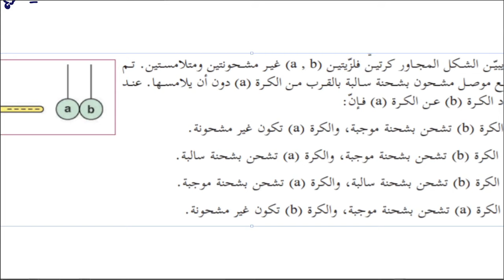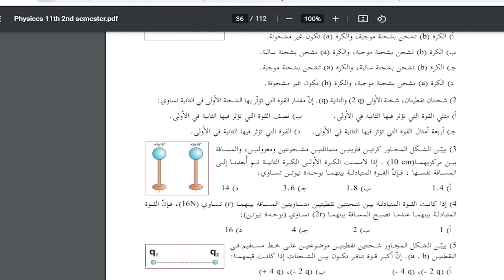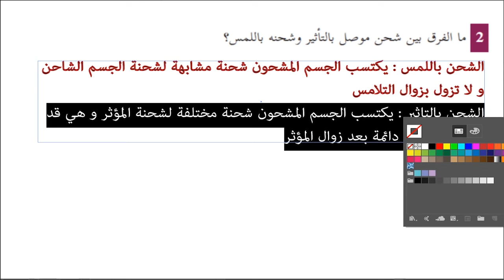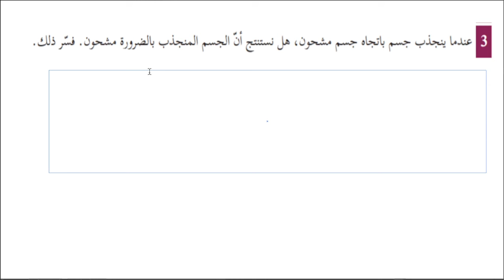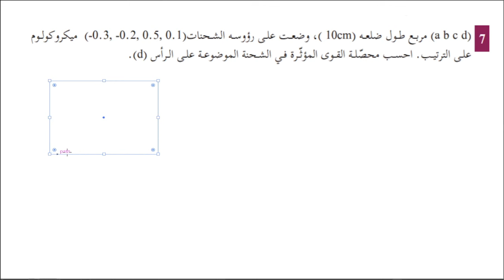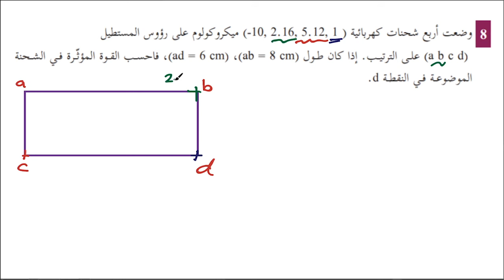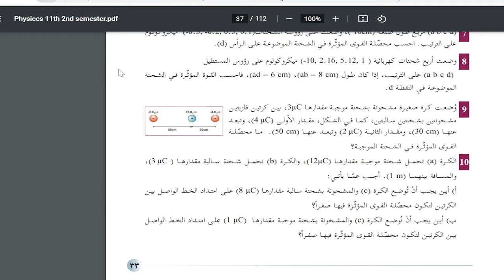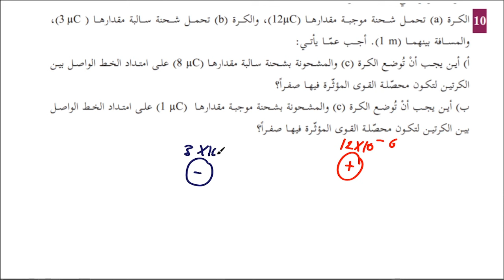حل اسئلة و شرح الشحنة الكهربائية و قانون كولوم حل اسئلة الدرس كتاب الفيزياء الصف الحادي عشر فلسطين